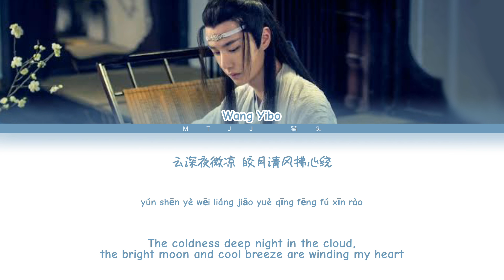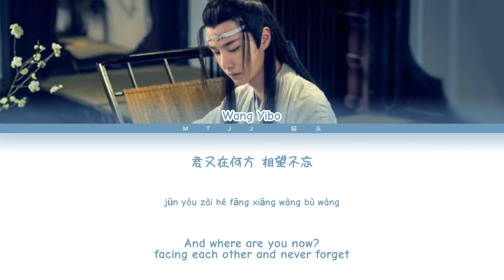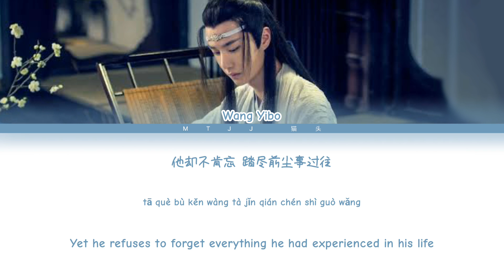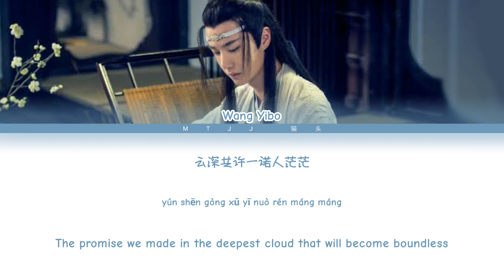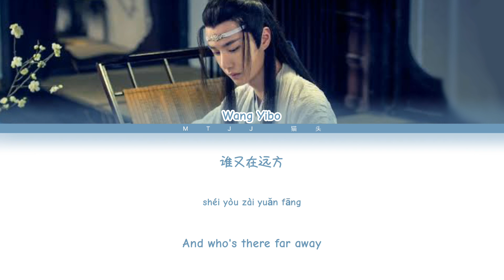[陈情令OST] 王一博（Wang Yibo） - 不忘（Never Forget） [Chinese/Pinyin/English Lyrics/English Sub]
歌词：
云深夜微凉 皎月清风拂心绕
yún shēn yè wēi liáng jiǎo yuè qīng fēng fú xīn rào

一人对雪望 望尽前尘事过往
yī rén duì xuě wàng wàng jǐn qián chén shì guò wǎng

姑苏天子笑 埋雪独藏风华貌
gū sū tiān zǐ xiào mái xuě dú zàng fēng huá mào

静室琴声遥 弹一曲问灵空回响
jìng shì qín shēng yáo tán yì qū wèn líng kōng huí xiǎng

你还在问吗 问尽古来世人的痴狂
nǐ hái zài wèn ma wèn jǐn gǔ lái shì rén de chī kuáng

谁又在远方
shéi yòu zài yuǎn fāng

再问世间故人黑白毁誉几多量
zài wèn shì jiān gù rén hēi bái huǐyù jǐ duō liàng

还能忘记吗
hái néng wàng jì ma

云深共许一诺人茫茫
yún shēn gòng xǔ yī nuò rén máng máng

君又在何方 相望不忘
jūn yòu zài hé fāng xiāng wàng bù wàng

泽世韵含光 逢乱必出声名扬
zé shì yùn hán guāng féng luàn bì chū shēng míng yáng

他却不肯忘 踏尽前尘事过往
tā què bù kěn wàng tà jǐn qián chén shì guò wǎng

避尘铮鸣响
bì chén zhēng míng xiǎng

难避恩怨是非狂
nán bì ēn yuàn shì fēi kuáng

静室琴声遥
jìng shì qín shēng yáo

弹一曲问灵空回响
tán yì qū wèn líng kōng huí xiǎng

你还在问吗
nǐ hái zài wèn ma

不问古今世人的痴狂
bù wèn gǔjīn shì rén de chī kuáng

难解世间故人黑白毁誉几多量
nán jiě shì jiān gù rén hēi bái huǐyù jǐ duō liàng

看客散去唯你我不忘
kàn kè sàn qù wéi nǐ wǒ bù wàng

与君在身旁 别来无恙
yǔ jūn zài shēn páng bié lái wú yàng

This is Never Forget/Won't Forget by Wang Yibo. This song is one of the original soundtracks for the chinese drama The Untamed.

I hope you enjoy the video. I'm sorry if there's something wrong for my translations 😅😅